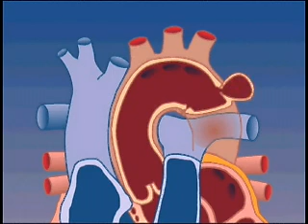Causes of Aortic Aneurysms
Learn more about The Heart Center at Nationwide Children's and the conditions that we specialize in

In coarctation of the aorta, the aorta can become weak allowing an outpouching in the tissue called an aortic aneurysm. This aneurysm can in turn lead to rupture or tearing of the aorta (dissection), a life-threatening condition.